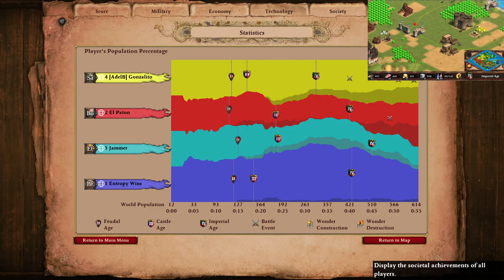Smurf + Counter Civ Game 1/2